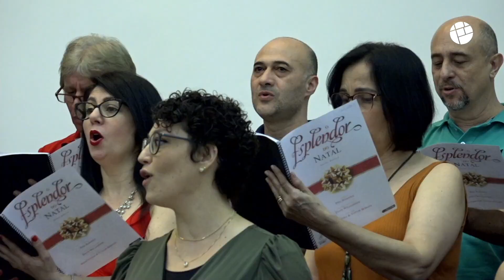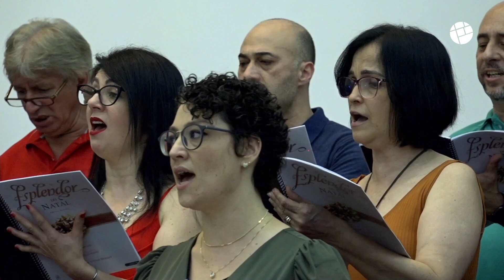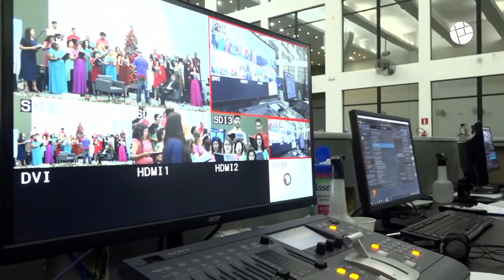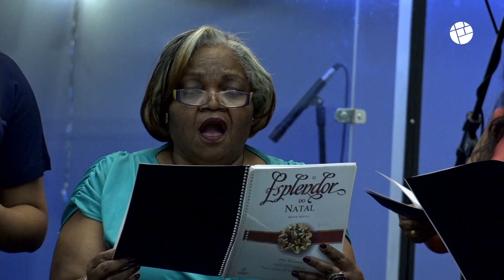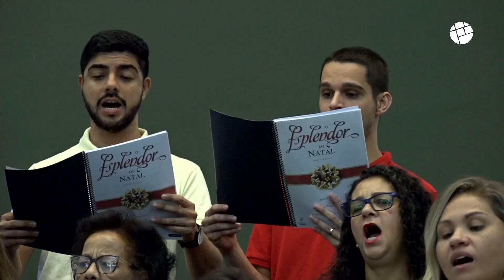O Esplendor do Natal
Coro IBNJ Apresenta:
Regente: Kauê Cinelli Dias

Dramaturgia:

Direção:
ROSANGELA APARECIDA DA SILVA
LAIS DE ANDRADE ROCHA

Elenco:
Apresentador: EVERTON PESSÔA DE OLIVEIRA
Chico: Marcos Paulo Batista de Souza
Rita Low: MARY SHELLY DIAS BRANDÃO
Maria Valentina: GIOVANNA CARAZZOLLE NARCISO
Mary Crazy: LAIS DE ANDRADE ROCHA
David Quiet: Davi Cassiano da Silva Migliori
CONSTANTINE: Sophia Nicole Dias Brandão
NATALINA: Juliana de Lima Raineri
Luiza Hope:  LUIZA CORREIA SCARABELI

Cenário: MARCOS MARCELLO DE OLIVEIRA ROCHA

Áudio: Guilherme Teixeira
Câmeras: Gustavo Messias, Jailton Lima e Claudio de Lillo
Direção de imagem: Wanda Messias
Projeção: FABIO BETIOLLI
Transmissão: FELIPE CORREIA DA MOTTA
Direção Geral: RENATO DOMINGUES SOBRAL

Realização: Igreja Batista Nova Jerusalem
Pastor Fernando Bueno

Agradecemos a todos os voluntários que participaram e fizeram deste projeto uma realidade. Vocês são especiais.